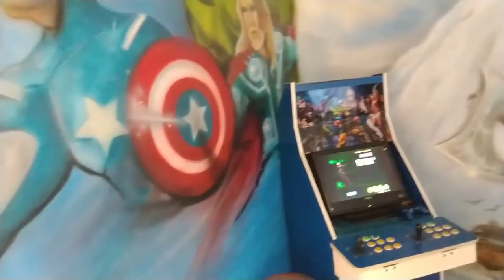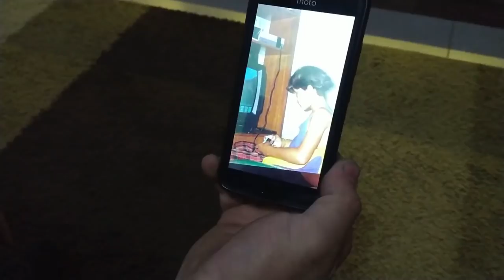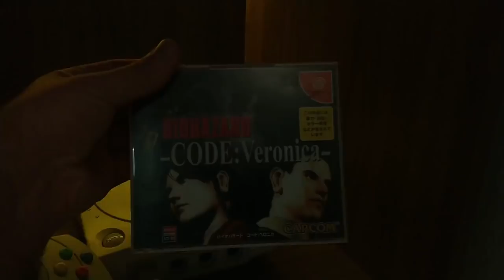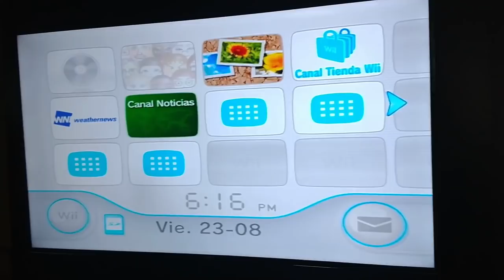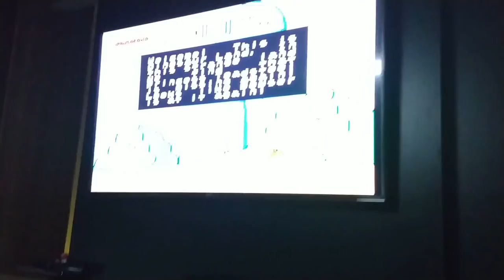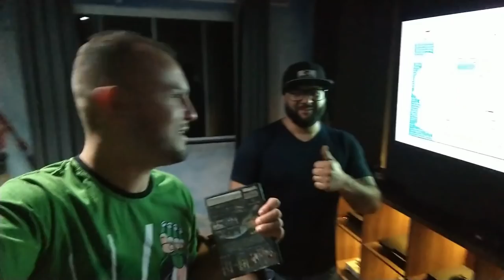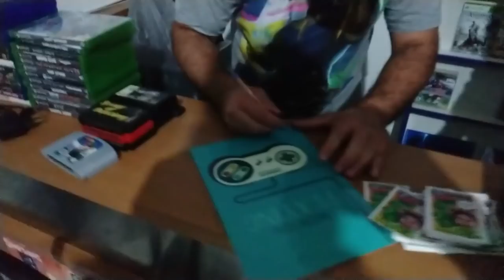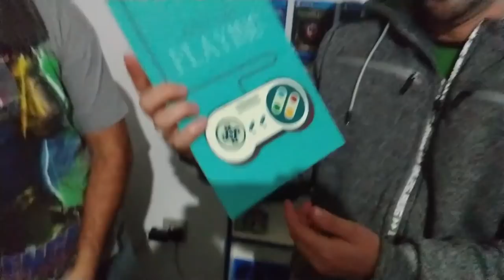Entregas Gamer, Visitei dois Colecionadores De Itaquaquecetuba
🔴PARCEIROS:
Site And Toys 4 All:

IFIGENIA